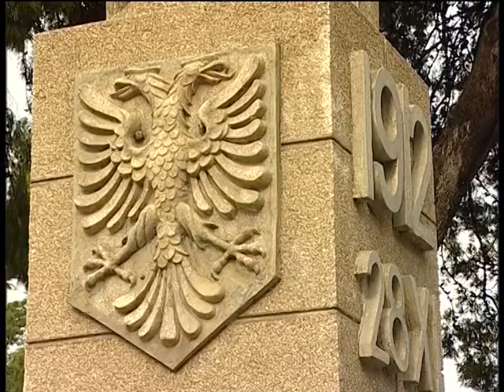DITA E FLAMURIT, Festime në Vlorë dhe Tiranë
Vlora, ku para 103-vitesh është shpallur pavarësia e shtetit shqiptar, ka qenë epiqendra e festimeve me rastin e Ditës së Flamurit.
Presidenti Bujar Nishani, kryeministri Edi Rama, ministra dhe deputetë kanë nderuar flamurin kombëtar dhe kanë bërë homazhe pranë varrit të Ismail Qemalit.
Pavarësisht simbolikës përbashkuese që ka flamuri kombëtar, kjo festë ështe shënuar ndaras mes pozitës dhe opozitës shqiptare.